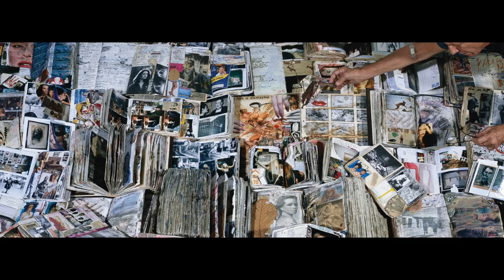Gary GD Garner Interview HD 1080p